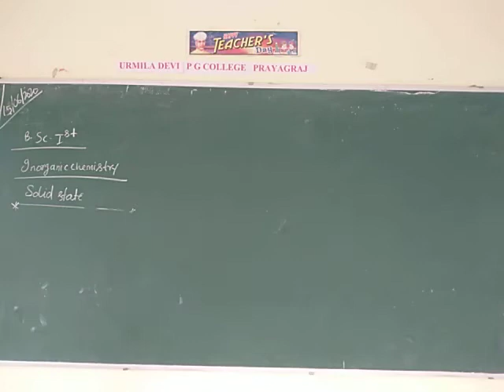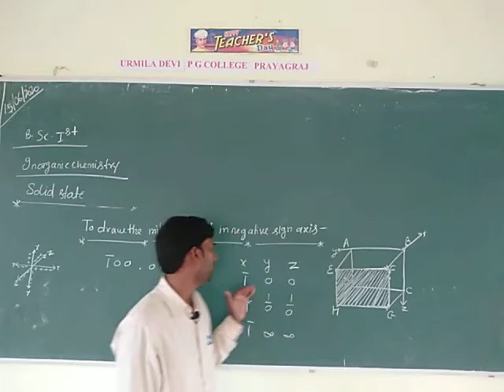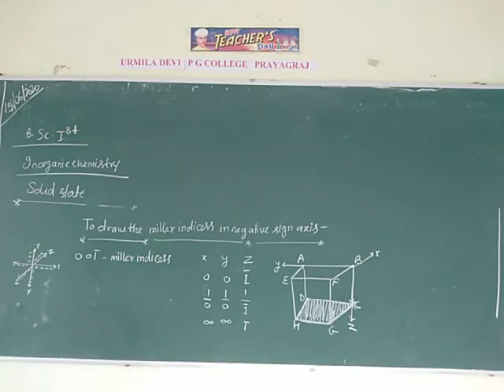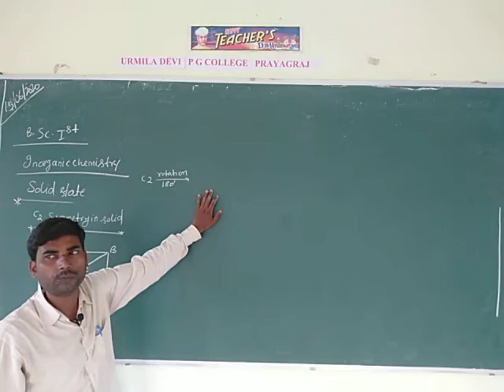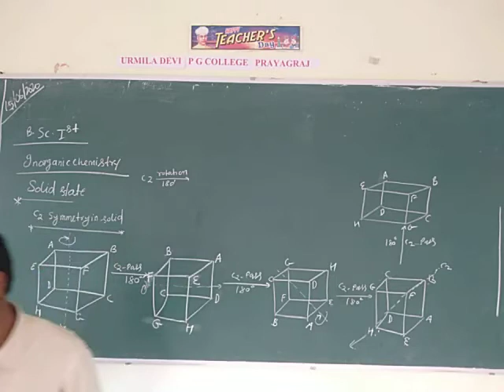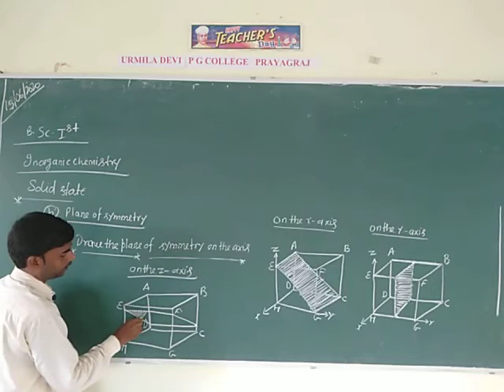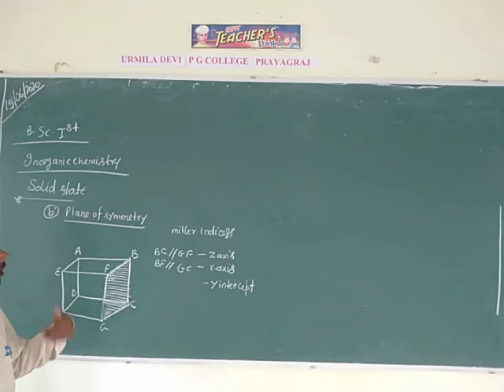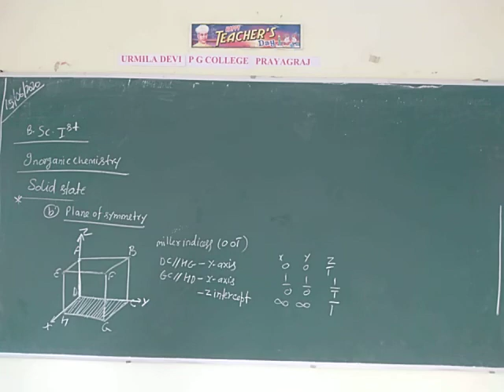B.Sc Ist Year INORGENIC Chemistry By Mukhtar Sir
SOLID STATE PART (V)